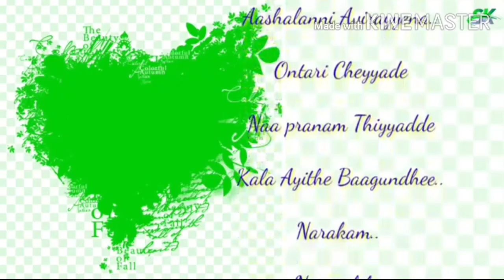March 31, 2020